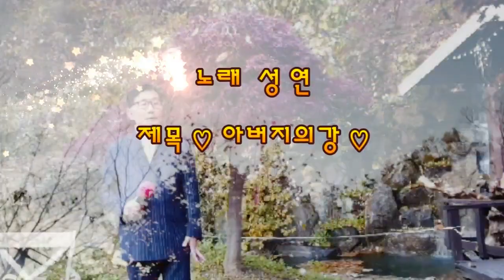세월아 노래야 함께가자/아버지의강/성연/주병선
세월아 노래야 함께가자/아버지의강/성연/주병선의 노래
치매 우울증 예방/노래하는 사람들/노래하는색소폰/대금연주/아코드언연주/색소폰연주/노래가좋아/가락장구와 꽹과리/악기연주하는 사람들 녹음 녹화하여 즐거운세상 세월아 노래야 함께가자
치매와 우울증 예방하여 치매 우울증 없는 세상 만들어 가는 사람들 함께해요 다함께 더불어 사는 세상 누구나 참여 하고 싶은 분들 언제나 문의 주세요
노래하는 색소폰 세월아 노래야 함께 가자